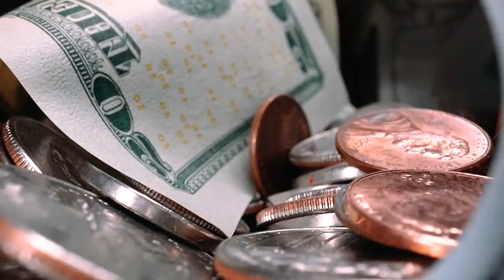Cortadito de Poder #6 - Vocabulario financiero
TBT 2022 Jueves de emprendimiento, liderazgo y tips para tomar acción.